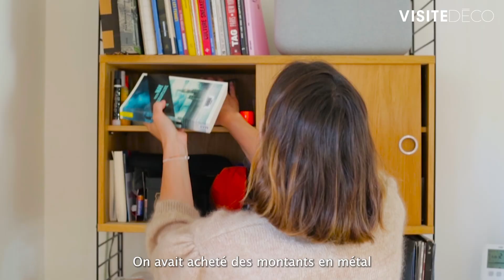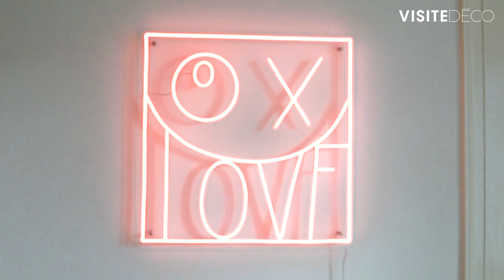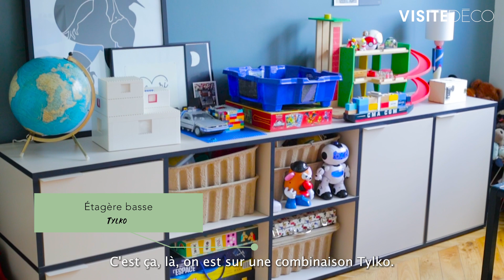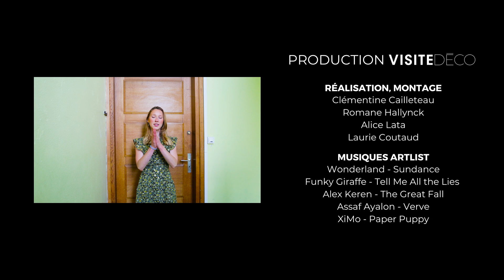Home Tour - L'appartement rétro chic d'Élodie Brandt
Au cœur de la ville de Dunkerque, Élodie Brandt, architecte d'intérieur, nous ouvre les portes de son appartement datant des années 50. Objets iconiques, meubles chinés et radiateurs en fonte, cette jeune maman a su sauvegarder l’authenticité de ce petit nid douillet au style rétro chic inspiré du célèbre hôtel Amour à Paris.

👉 Découvrez l'appartement d'Élodie pièce par pièce :
Le salon de 00:00 à 02:12
La cuisine de 02:13 à 03:09
La chambre parentale de 03:10 à 03:59
La salle de bain de 04:00 à 04:38
La chambre d'Henri de 04:39 à 06:22

Produit par ©Visite Déco - Groupe VISITE
Conception/Réalisation : Clémentine Cailleteau & Romane Hallynck & Alice Lata & Laurie Coutaud
Création graphique : Clémentine Cailleteau

VISITE ÉDITIONS